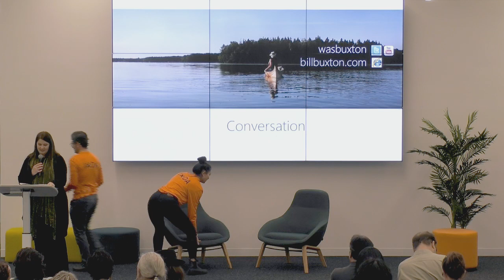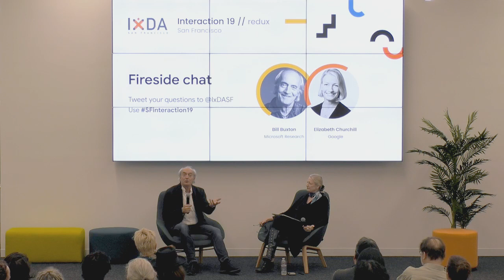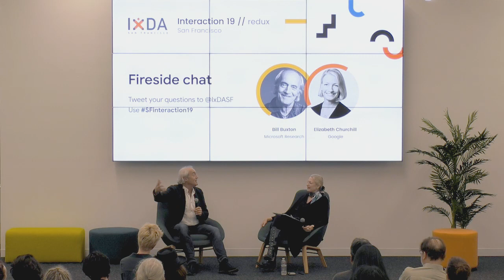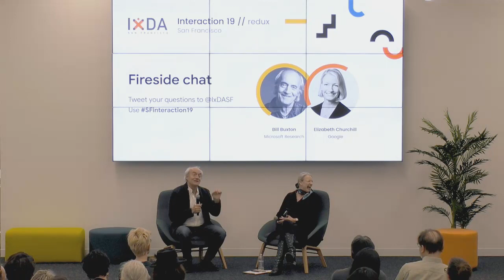FIRESIDE CHAT: Bill Buxton and Elizabeth Churchill at San Francisco's IxDA-SF Interaction19//redux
Bill Buxton in conversation with Elizabeth Churchill at San Francisco's Interaction'19 // redux on April 5 2019, with an introduction by Daniela Busse, IxDA-SF Leadership,

Director of User Experience at Google, Dr. Elizabeth Churchill is an applied social scientist working in the area of human computer interaction and user experience. Prior to taking up her current position at Google, Elizabeth has built HCI research teams in a number of well-known companies, including eBay, Yahoo!, PARC and FXPAL – Fuji Xerox’s Research lab. In 2016, she received the Citris-Banatao Institute Athena Award for Executive Leadership. She received her PhD in Cognitive Science from the University of Cambridge, and both her BSc. and MSc. (in Experimental Psychology and in Knowledge Based Systems respectively) from the University of Sussex in the UK. In July 2018 she received an honorary Doctor of Science from the the University of Sussex for her continued contributions to the sciences underlying creative technologies. Elizabeth is the current Executive Vice President of the Association for Computing Machinery.

Bill is a principal researcher at Microsoft Research. He is known for being one of the pioneers in the human–computer interaction field. He has had a 40-year involvement in research, practice and commentary around design, innovation and human aspects of technology. Following a 20-year career as a professional musician, he morphed into a researcher and interaction designer, at the University of Toronto, Xerox PARC, Alias Research and SGI Inc. He has been awarded four honourary doctorates, is co-recipient of an Academy Award for Scientific and Technical Achievement, received an ACM/SIGCHI Lifetime Achievement Award, and is a Fellow of the ACM. Bill has published, lectured and consulted widely, and is an Adjunct Professor at the University of Toronto, and a Distinguished Professor of Industrial Design at the Technical University Eindhoven.

This event was organized by IxDA - San Francisco, with the support of a team of nearly 50 volunteers from the SF Interaction Design community. It sold out with 250 attendees, and over 600 views on YouTube within a couple of days.

YouTube Live video stream and post-production by the IxDA-SF "Live from San Francisco" team: Amrita Chatterji, Klara Pelcl, and Matic Pelcl.

Thanks a million to all, including the speakers, for making this event possible.

to receive our newsletter and be included in our mailing list.